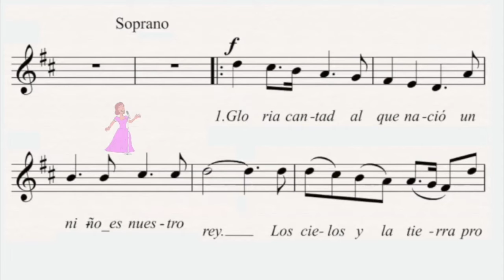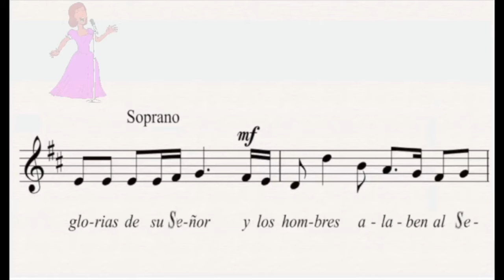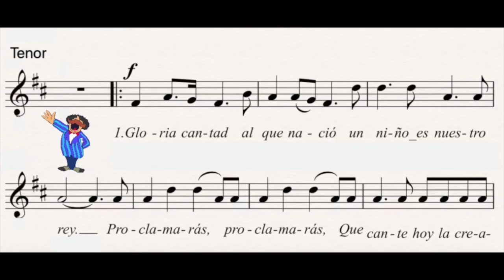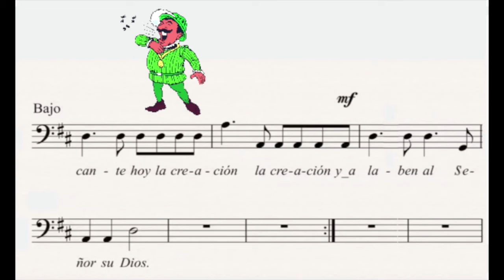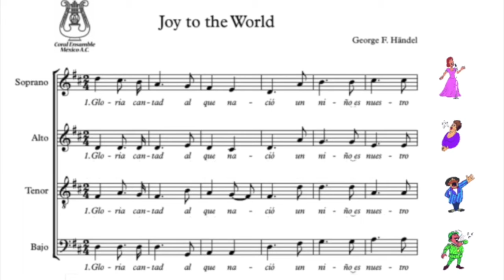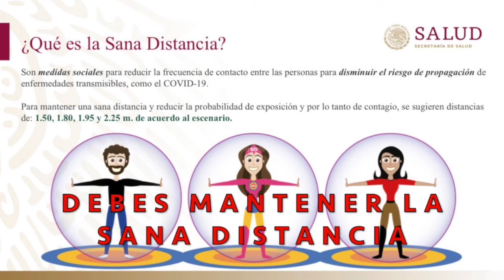Las voces de los cantantes - La Tertulia, Centro Cultural Manzanares 25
En esta nueva cápsula del taller de música aprenderás cómo se dividen las voces en el canto.